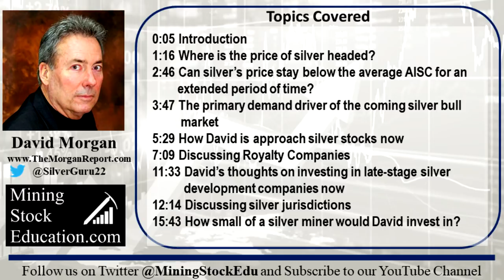David Morgan | Expect All-Time High Silver Prices within 3-5 Years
David Morgan is a precious metals aficionado armed with degrees in finance and engineering.  He covers the mining and metals markets and is know for his particular interest in the silver market.  He is the founder of The Morgan Report and co-author of “The Silver Manifesto”.  In this interview, David shares his thoughts on where silver is heading and his approach to investing in silver stocks right now.

0:05 Introduction
1:16 Where is the price of silver headed?
2:46 Can silver’s price stay below the average AISC for an extended period of time?
3:47 The primary demand driver of the coming silver bull market
5:29 How David is approach silver stocks now
7:09 Discussing Royalty Companies
11:33 David’s thoughts on investing in late-stage silver development companies now
12:14 Discussing silver jurisdictions
15:43 How small of a silver miner would David invest in?